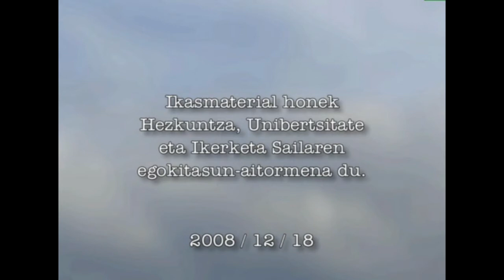Adizki Jokatuak -III- (Xabi zelatari)